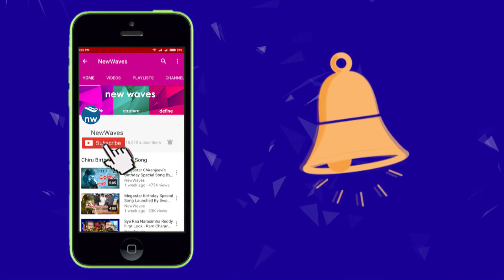Telugu Film Comedian Prithviraj To Organize Street Plays To Expose TDP Government | New Waves